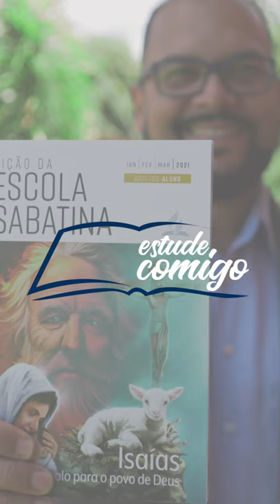📖 Estude Comigo | Isaías | EP 4 - O Caminho Difícil | Com o Pr. Hernani Júnior